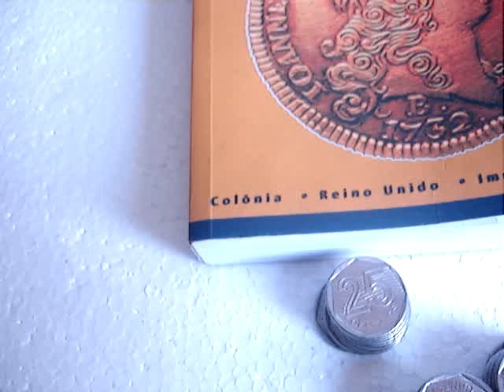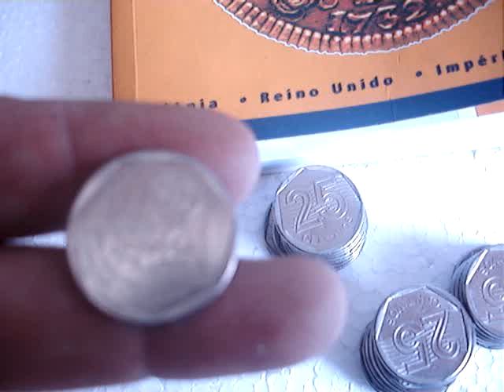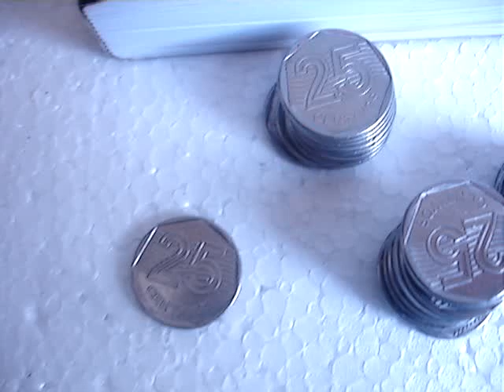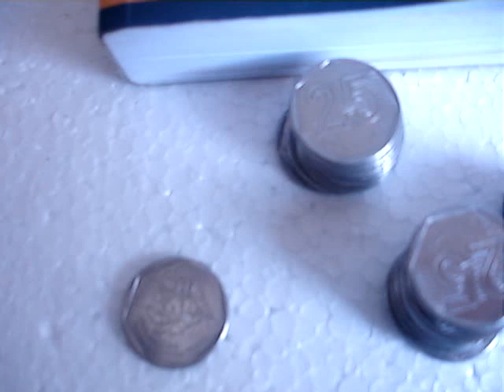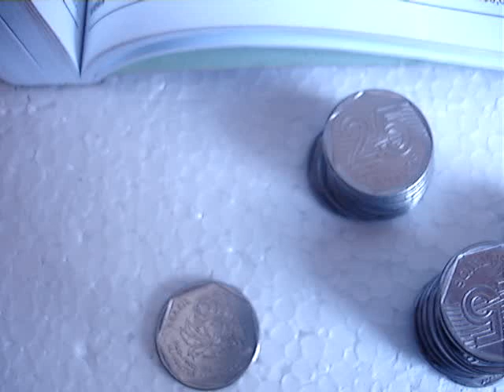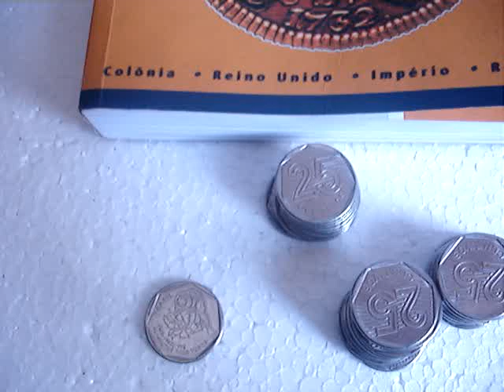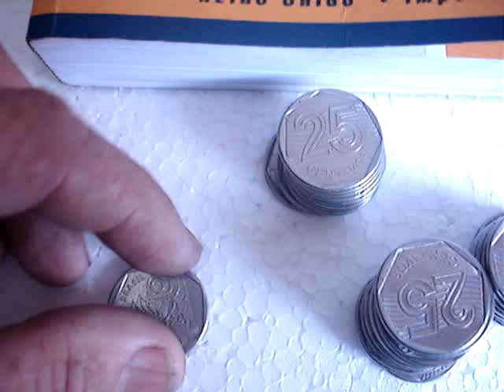moeda rara de 25 centavos1995 da FAO como esta moeda pode valer 520 reais??veja este video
neste vídeo mostramos a moeda da FAO de 25 centavos 1995 alimentos para todos como ela pode valer 520 reais reverso invertido! flor de cunho confere no catalogo